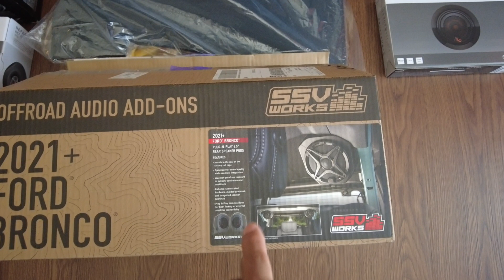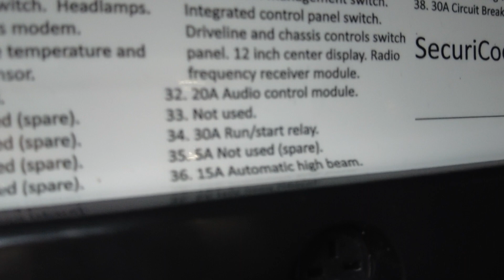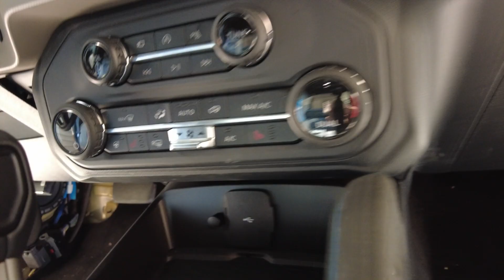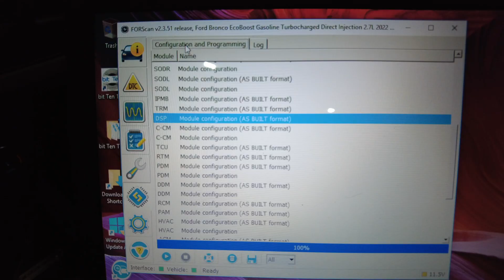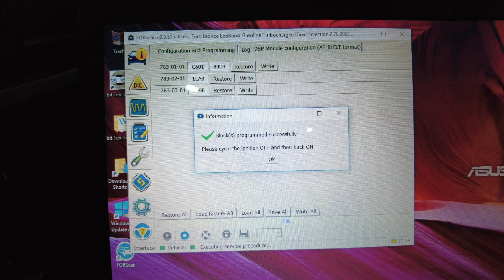Ford Bronco FULL Sound System Overhaul With Aftermarket DSP & Amps Integration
In this video I go over my equipment and details on how I completely overhauled the B&O sound system in the Bronco.

Equipment Overview: 2:06
Installation: 6:12
B&O Active Noise Cancelling FORScan Disable: 18:46

Sound System Equipment Links:

- 0 Gauge Main Power & Sub Amp OFC Power/Ground Wire (30 feet)